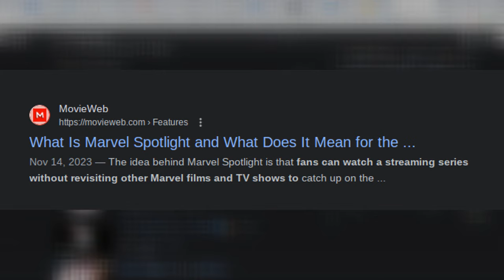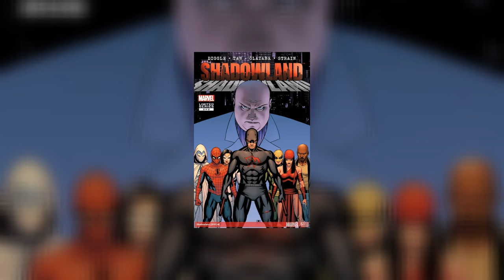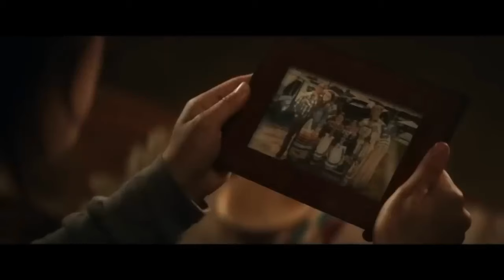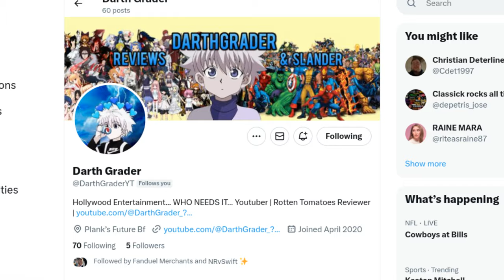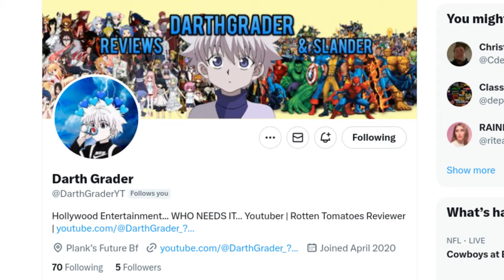ECHO REVIEW - Marvel is BROKEN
The story of ECHO is HERE... unfortunately the 5 episode long Disney Plus series only served its purpose to prop up the upcoming threat of Mayor Kingpin for the future and hopefully brighter days of the MCU.  And while I guess if you genuinely feel like you have some FREE FREE time on your hands and you’re someone who has still been suffering through the mind melting slop that has been the MCU lately… sure… go for it… but otherwise… I don’t really see a point